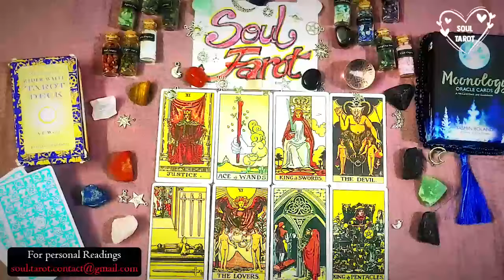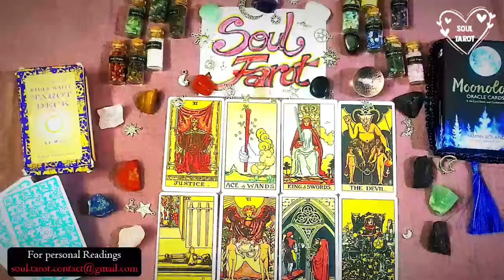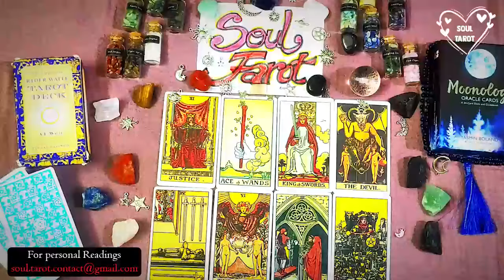CANCER♥️WOW!! GET EXCITED because OUT OF NOWHERE a soulmate who loves you DEEPLY is here to stay!♥️